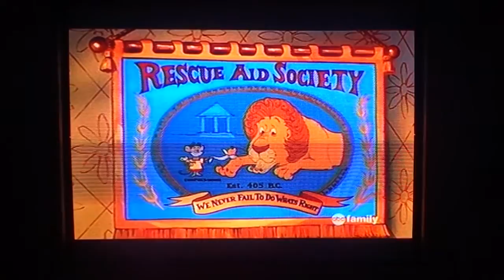The Rescuers - Rescue Aid Society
Disney's "The Rescuers" (1977) is on ABC Family and Freeform.